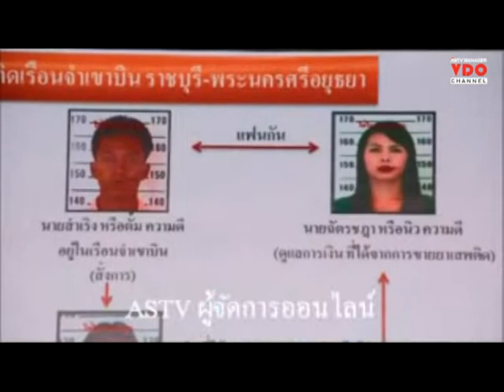ตร.กรุงเก่าตามยึดทรัพย์เครือข่ายยาบ้าเรือนจำเขาบินมูลค่าหลายล้าน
2014/10/29 ตร.กรุงเก่าตามยึดทรัพย์เครือข่ายยาบ้าเรือนจำเขาบินมูลค่าหลายล้าน